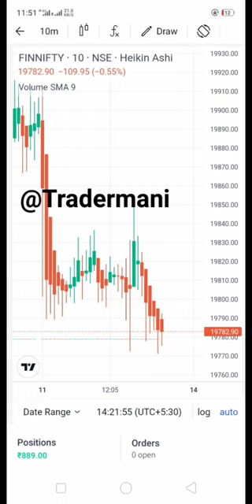Binary sell trading strategy Binary professional 👍💸 trading | kotex trading strategy